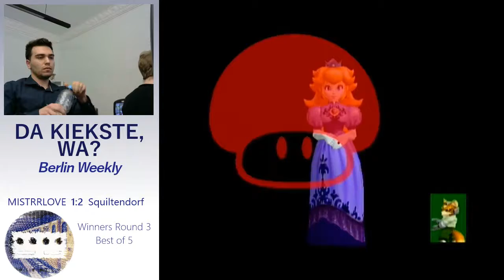Da Kiekste Wa? Squiltendorf vs yungUllrich - Winners Quarters